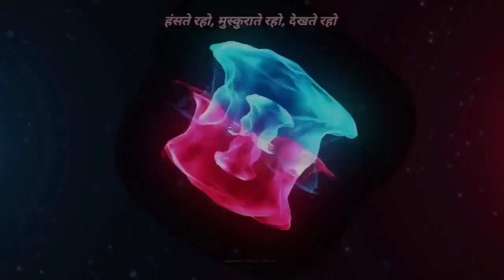आज दिल्ली में Ola Uber में काम किया Vicky k vlog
नए वाले YouTube चैनल का लिंक

अगर आपको आर्टिका गाड़ी लेना है तो यह वीडियो देखो

अपने किसी भी सवाल या टैक्सी बुकिंग के लिए इंस्टाग्राम पर फॉलो करो और मैसेज करो अभी

अगर आपका कोई सवाल है जो आप मुझसे पूछना चाहते हैं तो आप मुझे इंस्टाग्राम पर फॉलो कर सकते हैं और मुझे मैसेज करके आपका कोई भी सवाल क्लियर कर सकते हैं

मेरा नया YouTube चैनल
YouTube चैनल Name:- Vicky Prank

ola Uber mein Naya business kaise start karen

aajkal Oliver mein kitne ka kaam Ho Raha hai latest video
शनिवार रविवार को ओला उबर की गाड़ियां चलेंगी या नहीं दिल्ली एनसीआर में
Saturday Sunday ko ola Uber ki gadi chale ayenge kya nahin Delhi NCR mein
Delhi NCR mein Saturday Sunday ka curfew hai ya nahin
Delhi NCR mein ola Uber chalegi ya nahin Saturday Sunday ko
Aaj ola Uber chalega ya nahin Delhi mein
Aaj ola Uber chalega ya nahin Noida mein
Aaj ola upar chalega ya nahin Gurgaon mein
Aaj curfew hai ya nahin Delhi mein
Aaj lockdown hai ya nahin Delhi NCR mein
Aaj kal Ertiga gadi se kitne ka kam ho raha hai
aajkal ola Uber mein kitne ka kaam Ho Raha hai
aajkal dzire gadi se kitne ka kam ho raha hai
aaj kal WagonR gadi se kitne ka kam ho raha hai
aaj kal chhoti gadi se ola Uber mein kitne ka kaam Ho Raha hai
aajkal ola Uber mein Ertiga gadi se kitne ka kaam Ho Raha hai
ola Uber mein apni gadi kaise attach kar sakte hain
private licence se apni gadi ola Uber mein chala sakte hain
private licence se ola Uber mein gadi chala sakte hain
ola Uber mein job kahan se milati hai
ola Uber ki naukari karne ke liye kya karna padega
ola Uber mein gadi attach Kahan se Hoti hai
ola Uber mein Kitna Kama sakte hain
main ek mahine mein kitne ki kamai hoti hai
ola Uber mein 1 mahine mein kitni kamai hoti hai
Aaj Delhi mein ola driver ka murder kaise
 hua
Delhi mein ola driver ka murder
आज दिल्ली में लोक डॉन है या नहीं
Aaj Delhi mein lok down hai ya nahin
Aaj Delhi mein alava ki gadiyan chal rahi hai ya nahin latest video
up tax kaise kata jata
Uttarakhand tax kaise kata jata
Himachal Pradesh tax kaise kata jata
Rajasthan tax kaise kata jata
CNG kaise search Karen
Apne Shahar mein CNG pump kaise search Karen
Delhi mein ola Uber driver ka murder
kaise hua ola driver ka murder
ola Uber main bahar ka kam kaise milta hai
ola mein out station booking kaise aati hai
ola mein out station booking kahan se khulwaye jaati hai
uber mein intercity booking kaise milati hai
Uber mein intercity truck lene ke liye kya karna padega
mujhe apni intercity trip kurbani hai Uber mein
आज मैं चला दिल्ली छोड़ कर By-By
mujhe apni out station booking kurbani hai ola mein
Aaj kal ola Uber mein kitne ka kaam Ho Raha hai latest video
Saturday Sunday ka curfew hai ya nahin Delhi mein latest video
Aaj log Don hai ya nahin Delhi mein
Saturday Sunday 1 log Don hai ya nahin Delhi mein
Saturday Sunday ko curfew hai ya nahin Delhi NCR mein

दोस्तों मैं हर रोज एक वीडियो अपने चैनल पर डालूंगा जिसमे बताऊंगा कि ऑल ओवर में 1 दिन से कितनी कमाई होती है

parde update ke liye mujhe Instagram par follower

Vicky_Vlog _OLA_UBER